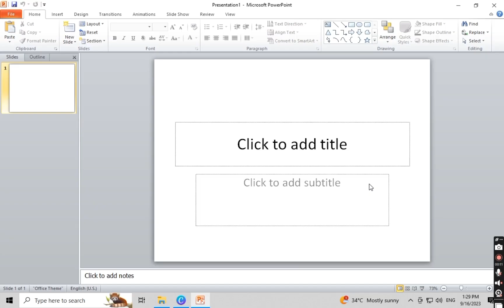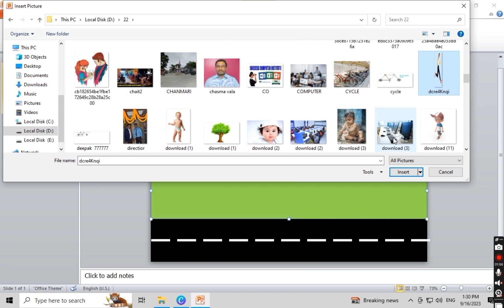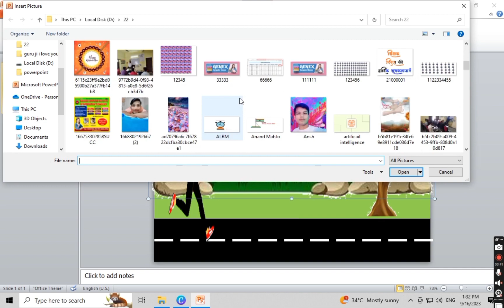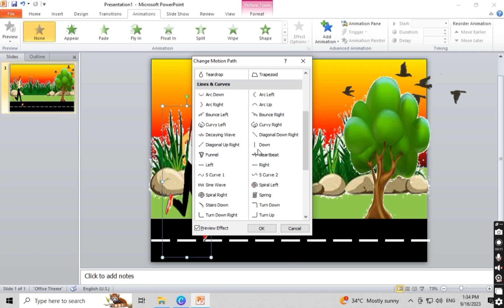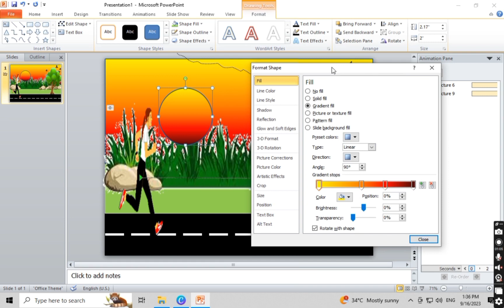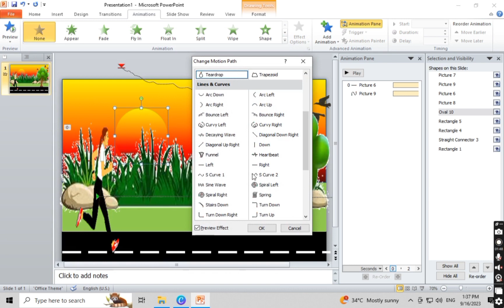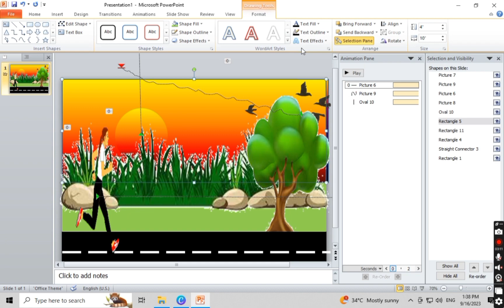How to create cartoon animation in power point || power point me cartoon video kaise banaye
for whatching ❤💯

👉comments💬.

                      YouTube▶️ video education video  first video success computer Institute @successcomputerMotihari. this Institute  motihari ka no. 1 computer class  join my youtube and institute family  this YouTube channel @successcomputerMotihari.